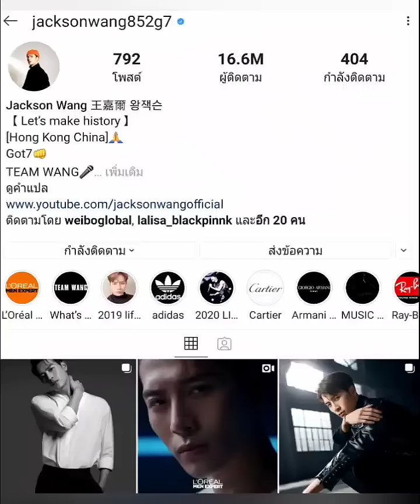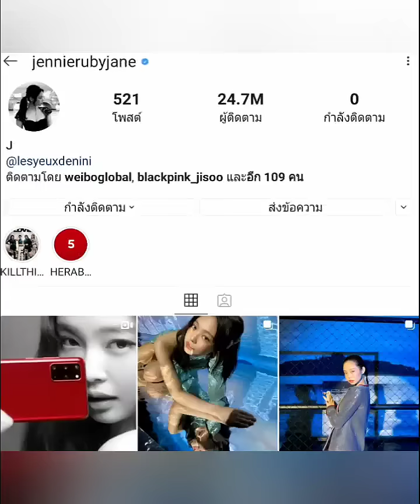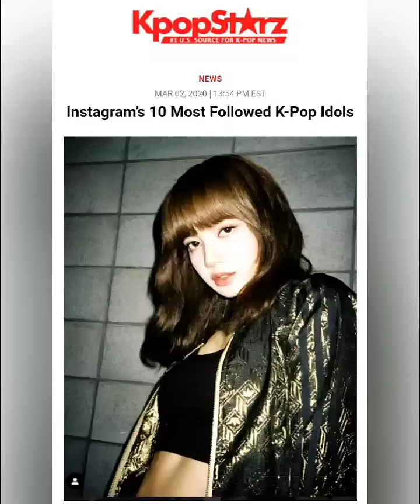อัพเดทล่าสุด ยอดผู้ติดตามไอจี top 10 ไอดอลเกาหลี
อัพเดทล่าสุด ยอดผู้ติดตามไอจี top 10 ไอดอลเกาหลี 3 มีนาคม 2563
jackson got7
เซฮุน EXO
ชานยอล EXO
เจนี่ black pink